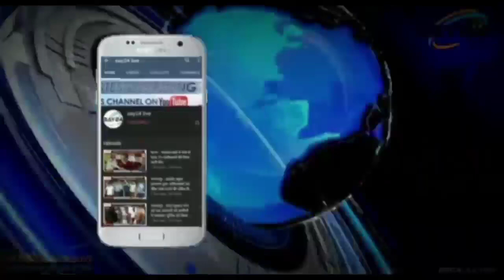पूर्णिया - समाज सेवी व प्रेस क्लब की मदद से बची सात वर्षीय बच्चे की जान।